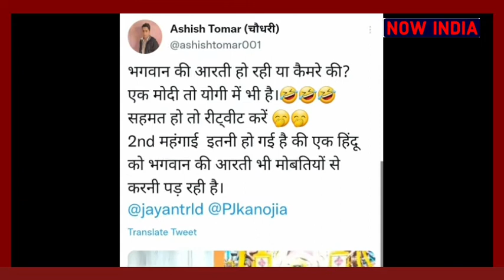क्यों सीएम योगी के पीछे पड़े लोग?Yogi Video viral | cm yogi Pooja Video | Yogi arti video| Now India